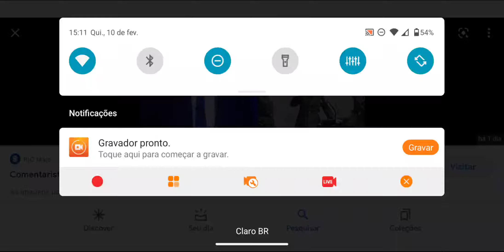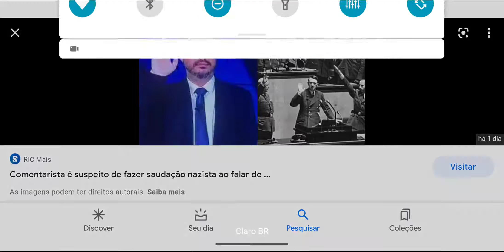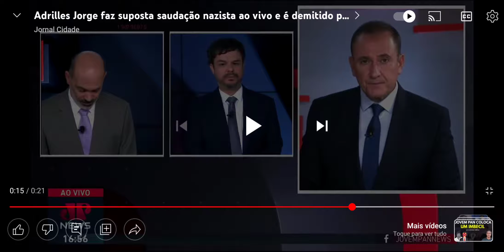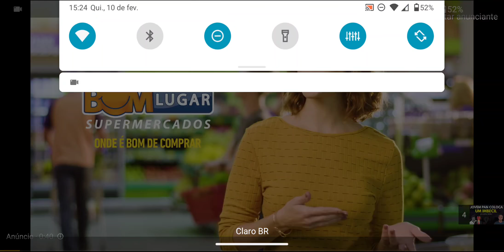Porque Adrilles foi mandado embora da Jovem Pan? Adrilles fez uma saudação nazista ou não??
Adrilles Jorge vacilou, "brincou" com coisa séria e hedionda e foi demitido com razão, o que ele fala no vídeo não está errado, mas o gesto sim!